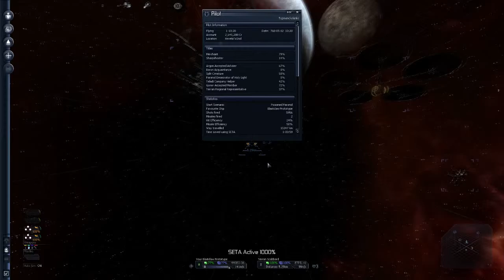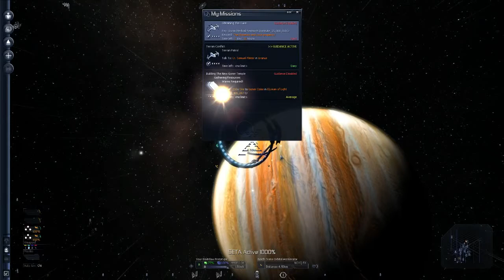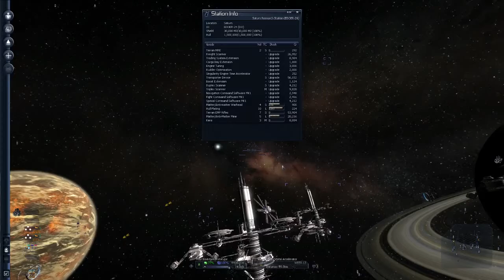X3: Terran Conflict - E04 - Terran Space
X3: Terran Conflict is the fifth game by Egosoft and takes place in the X-Universe. It picks up a few months after X3: Reunion left off, and adds the Terrans and Sol system to the game universe. Unlike previous games in the series you are not playing as a member of the Brennan family, and instead take the roll as the generic "pilot".

X3: Terran Conflict naturally follows the theme of Trade Fight Build Think. With the player having to make money through whatever methods they can think of.

In this Let's Play we'll be playing through all 9 Campaign missions and two start restricted missions!